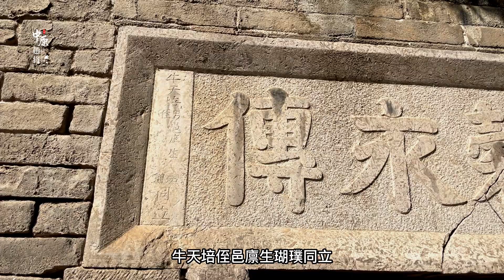鹤壁古村寻找到乾隆年间古宅，系打锅牛族人所建，在古代算豪宅了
鹤壁淇县一个古村中，寻找到一片古宅，系清代乾隆年间打锅牛族人所建，原格局大气绝对是大户人家，现在虽已经是残垣断壁，但看起来依旧不俗。